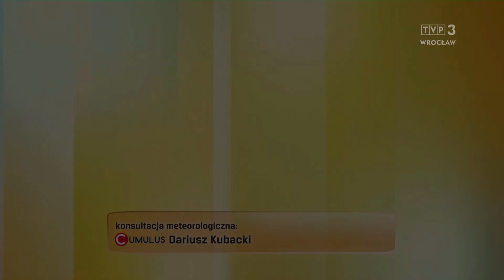Aleksandra Mikołajczyk 6.7.2024